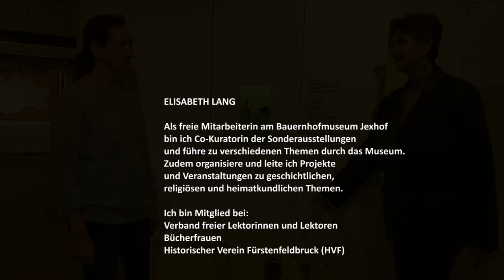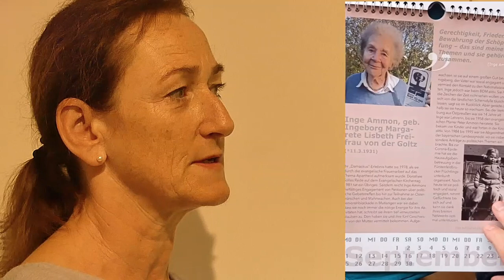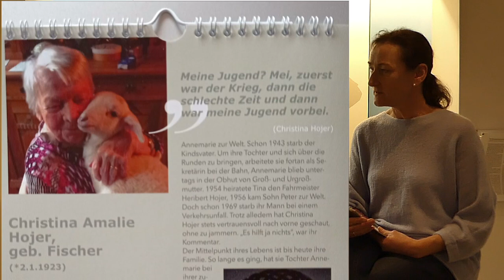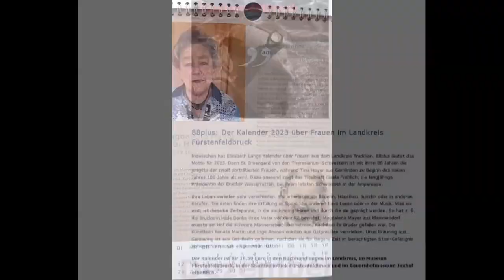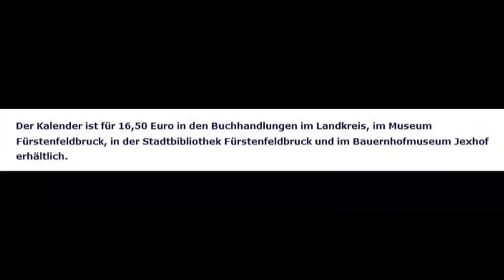88plus: Frauen im Landkreis Fürstenfeldbruck. Ein Kalender für 2023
Elisabeth Langs Kalender über Frauen aus dem Landkreis haben Tradition. „88plus“ lautet das Motto für 2023. Ulrike Bergheim, Vorsitzende des Brucker Historischen Vereins, sprach mit Elisabeth Lang über ihre Motivation und Darstellung der ausgewählten Frauen im Kalender. Die Aufnahmen fanden im Brucker Museum statt. Sr. Irmengard von den Theresianum-Schwestern ist mit ihren 88 Jahren die jüngste der zwölf porträtierten Frauen, während Tina Hojer aus Gernlinden zu Beginn des neuen Jahres 100 Jahre alt wird. Dazu passend zeigt das Titelblatt Gisela Fröhlich, die langjährige Präsidentin der Brucker Wasserratten, bei ihrem letzten Schwimmen in der Amperoase. Ihre Leben verliefen sehr verschieden. Sie arbeiteten als Bäuerin, Hausfrau, Juristin oder in anderen Berufen. Die einen finden ihre Erfüllung im Sport, die anderen beim Lesen oder in der Musik. Was sie eint, ist dieselbe Zeitspanne, in die sie hineingeboren und durch die sie geprägt wurden. So hat z. B. die Bruckerin Hilde Danke ihren Vater vor dem KZ bewahrt. Magdalena Mayer aus Mammendorf musste am Hof die schwere Männerarbeit übernehmen, nachdem ihr Bruder gefallen war. Die Künstlerin Renate Martin und Inge Ammon wurden aus Ostpreußen vertrieben, Ursel Bräuning aus Germering ist aus Ost-Berlin geflohen, nachdem sie für längere Zeit im berüchtigten Stasi-Gefängnis Hohenschönhausen eingesessen hatte.
Der Kalender ist für 16,50 Euro in den Buchhandlungen im Landkreis, im Museum Fürstenfeldbruck, in der Stadtbibliothek Fürstenfeldbruck und im Bauernhofmuseum Jexhof erhältlich.